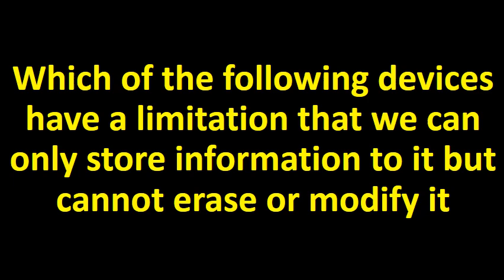Which devices have a limitation that we can only store information to it but cannot modify ??